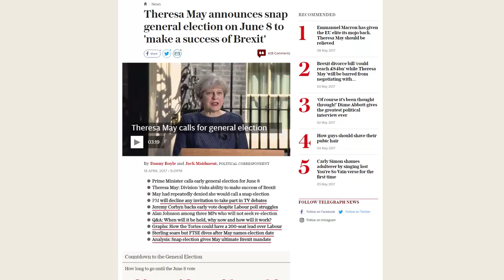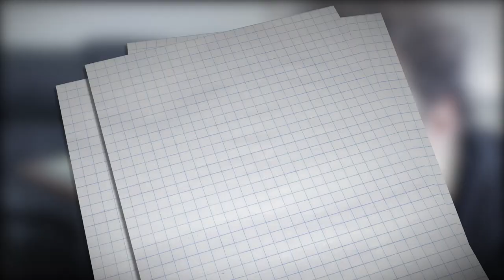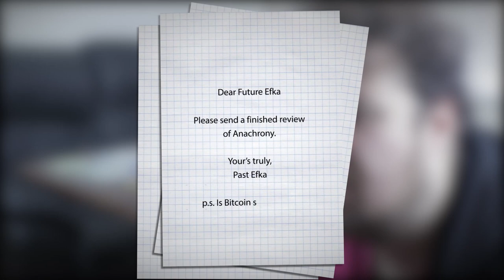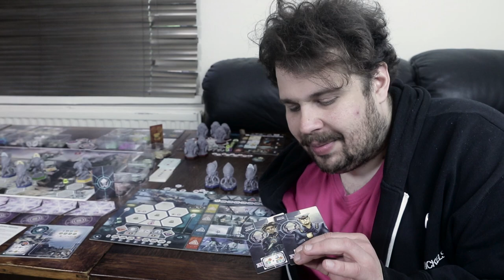Anachrony Review - The Board Game Where Time Stood Still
Time is a flat circle. Anachrony is a cardboard box. Efka reviews one of them.